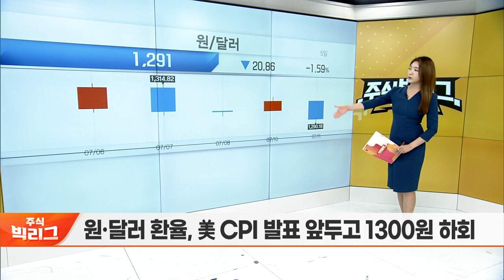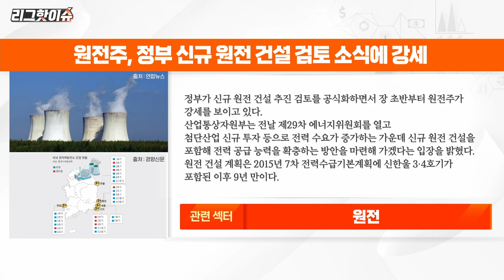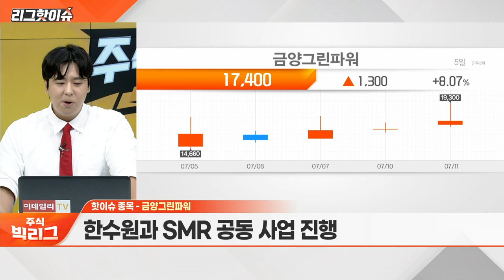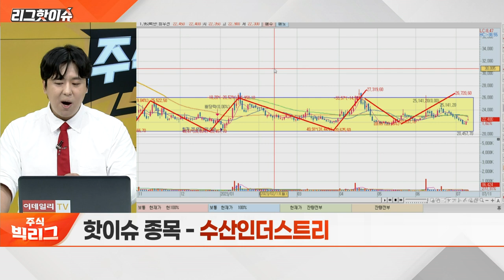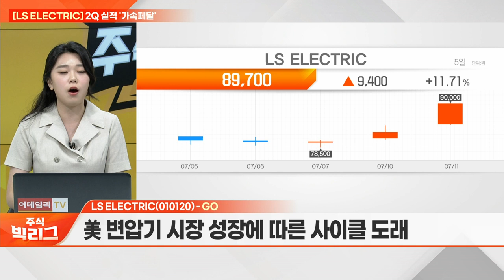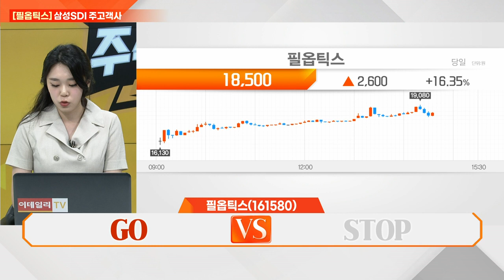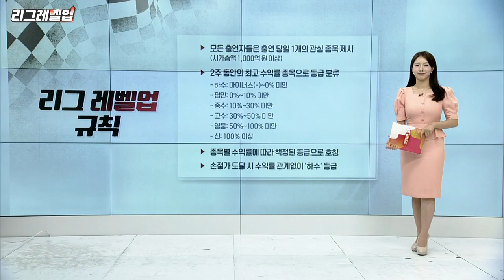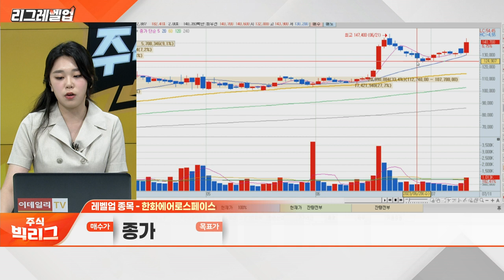주식 빅리그 20230711